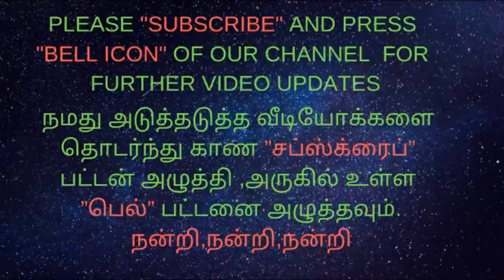ESOPHAGITIS /ANTRAL GASTRITIS -அல்சர்/வயிற்றுப்புண்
ANTRAL GASTRITIS
DUODENAL ULCER
ESOPHAGEAL ULCER
STOMACH PAIN
BLOOD VOMITTING
BURNING PAIN
STOMACH ACHE
PEPTIC ULCER

ENDOSCOPY :
1.CANCER LARYNX
2.VOCAL CARD PARALYSIS
3.POST CRICOID STRICTURE
4.ESOPHAGEAL ULCER
5.CANCER ESOPHAGUS
6.GERD
7.CANCER STOMACH
8.ANTRAL GASTRITIS
9.DUODENITIS
10.DUODENAL ULCER
11.FUNDAL EROSION
12.FUNDAL LAX LES
எண்டாஸ்கோபி பரிசோதனை :